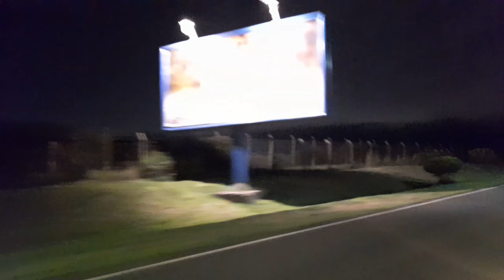Finally Arrived in Nairobi Kenya🇰🇪(East Africa) Home of Humanity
The mission of this Channel is to Bridge The Gap between The Caribbean Islands and The African Continent. We are one people, separated for hundreds of years caused by an inhumane European Transatlantic Slave Trade and colonialism. This is our time to Bridge The Gap!